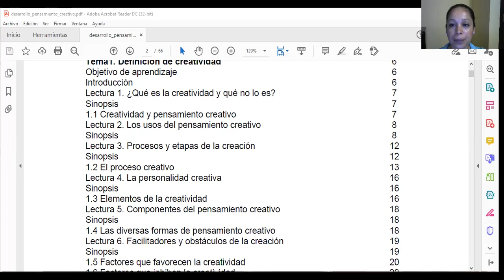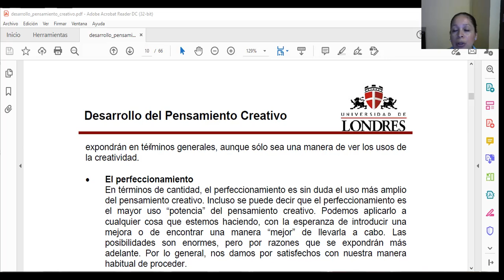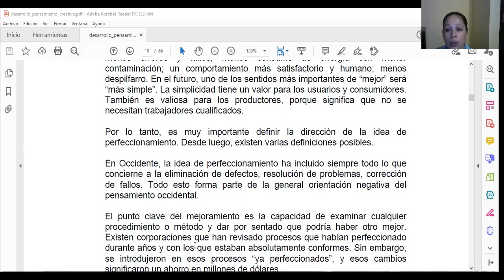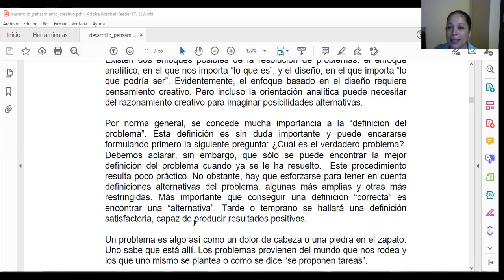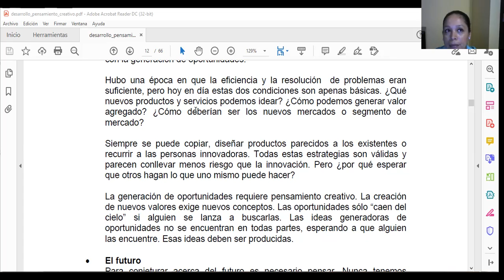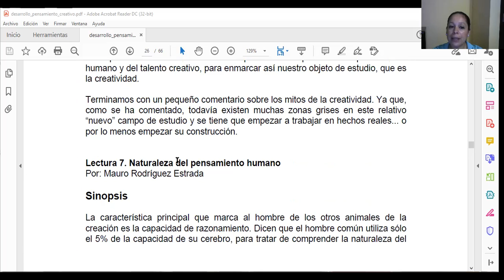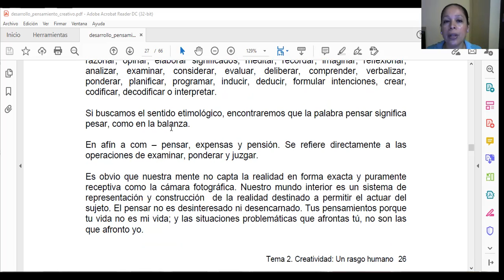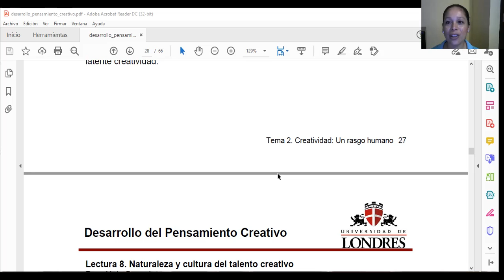Sesión 3 Emprendedores 9 °ISC Ejecutivo.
Sesión 3 Emprendedores 9 °ISC  Ejecutivo 100421.